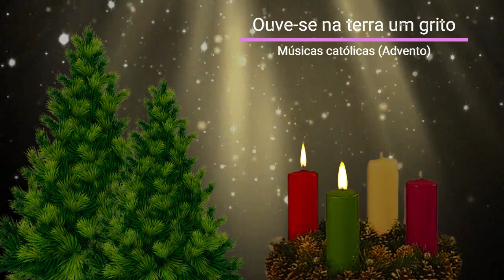OUVE SE NA TERRA UM GRITO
"Senhor abre os céus, que as nuvens chovam o Salvador!!"

O povo anseia pela libertação e vida digna. Somente o Senhor pode nos dar a direção certa para seguir o caminho da paz e justiça. Nesta doce espera do Salvador, unamos nossa fé e busquemos as coisas do alto com toda fé do nosso coração. Vem Senhor Jesus , nos traz a paz e amor que tanto precisamos. Ouve o grito dos teus pequeninos e sede-nos propício.

Ouve se na terra um grito - Músicas católicas (Advento)